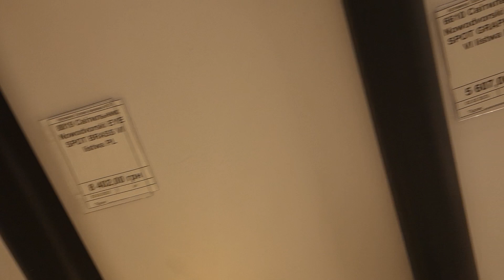Nowodvorski 8819 Eye Brass Eye Spot/6610 Eye Graphite Eye Spot